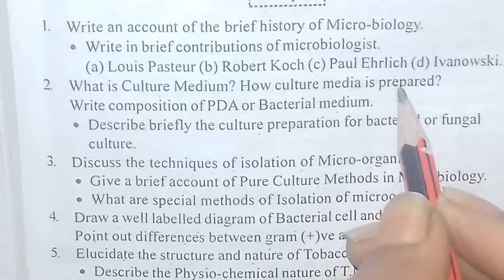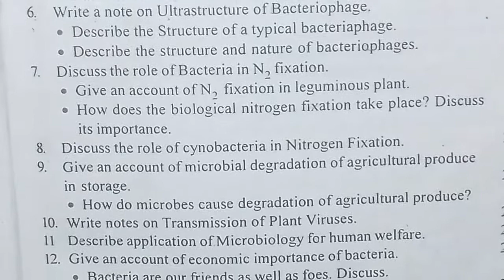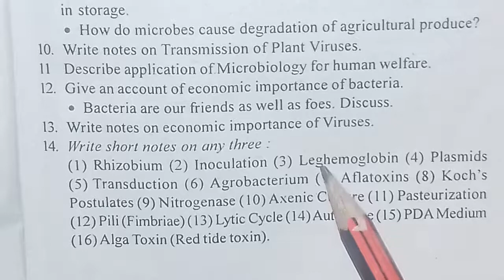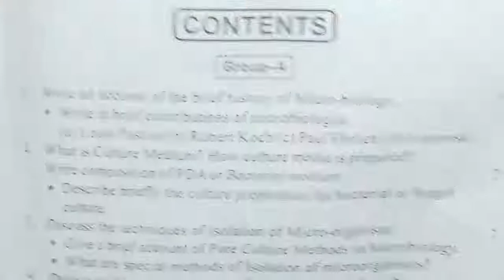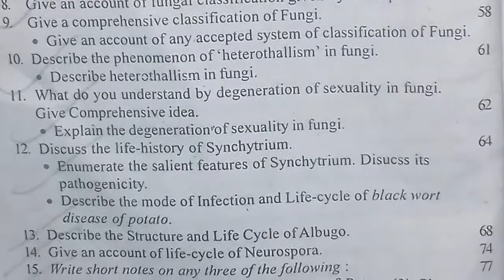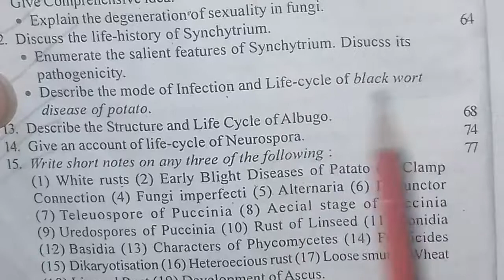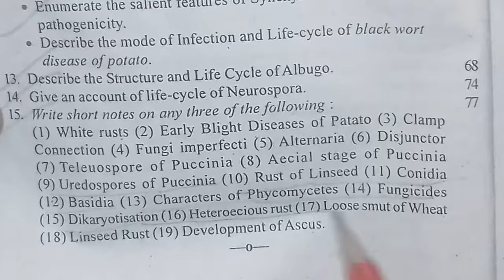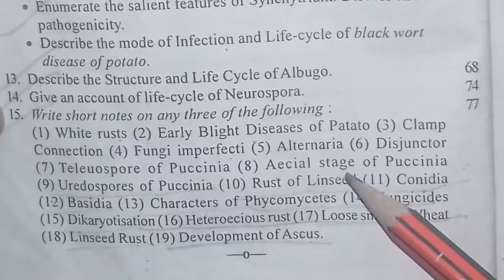BSc botany honours paper 2 part 1 exam b r a Bihar iniversity e Muzaffarpur syllabus contents